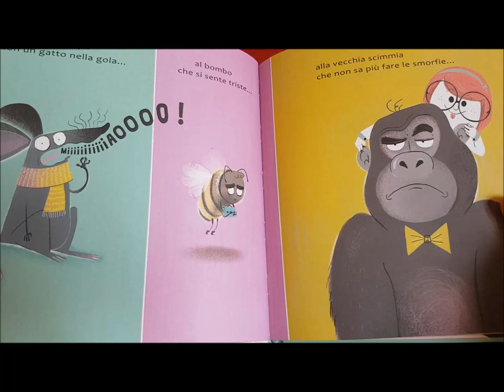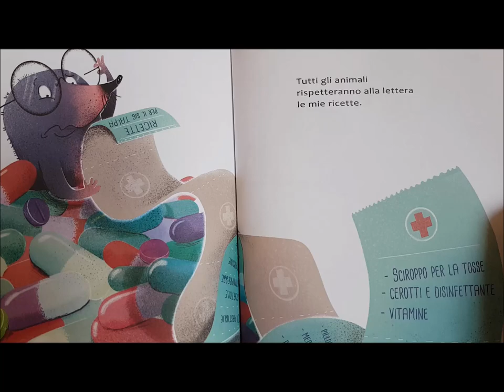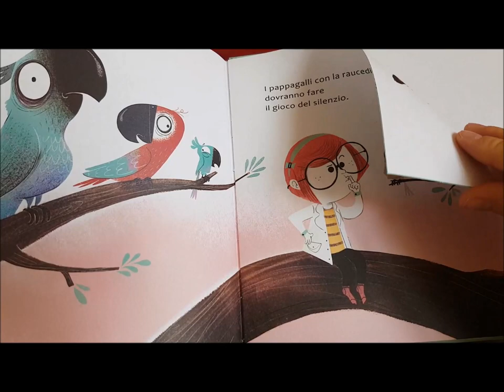Un giorno, io sarò vetrinaria - Cee Cee Mia & Pog Fabien Ockto Lambert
Che lavoro volete fare da grandi?
Questa bimba non ha dubbi, vuole diventare una veterinaria e aiutare tantissimi animali.